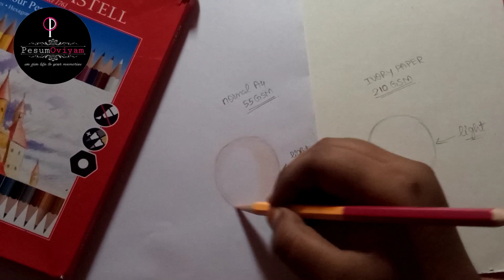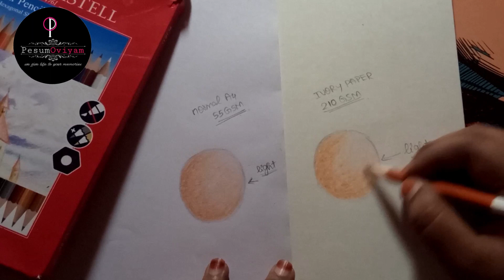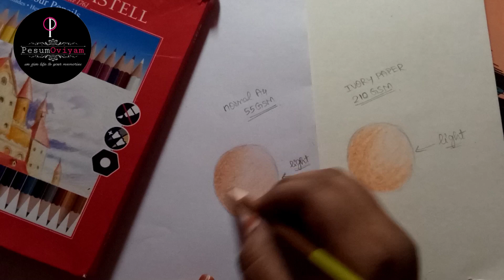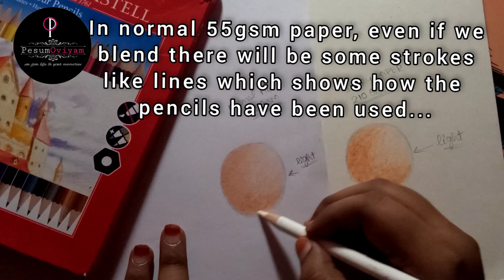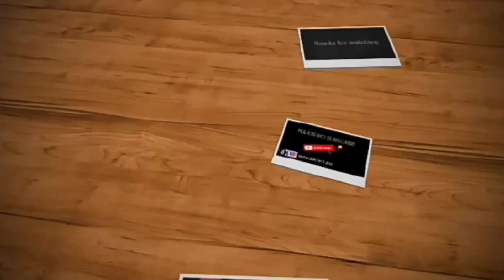Colour Skin tone drawing tutorial | How to blend colour pencils? | How to define shadows in colours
Hi everyone!
In this video I am going show you how to colour skintone, shadows & blending also some important useful tips & tricks..
Do not skip this video it might be helpful.
Please do mention your doubts & can discuss about what should I improve in the comment box.
Drawing is one of the relaxing hobbies... It make your stress roll down...

Tools I use to sketch:
HB pencil
1) Fabercastel bi colour pencils
2) Apsara glass marking white pencil